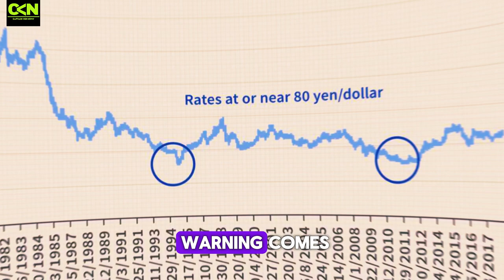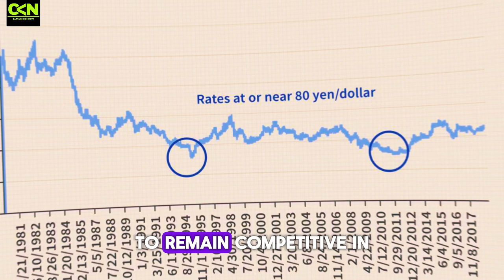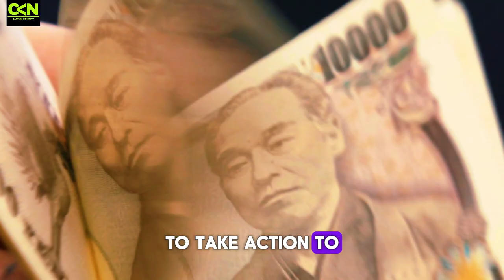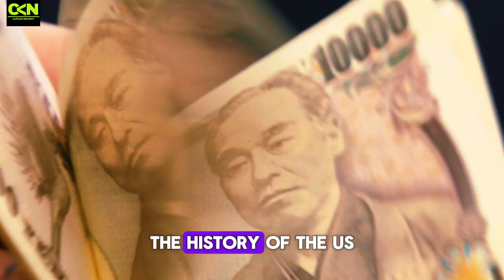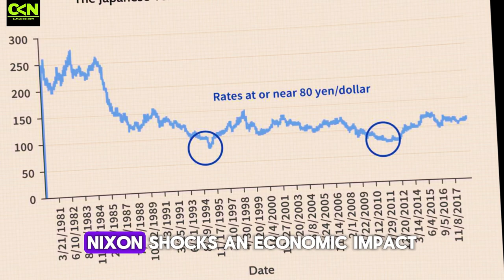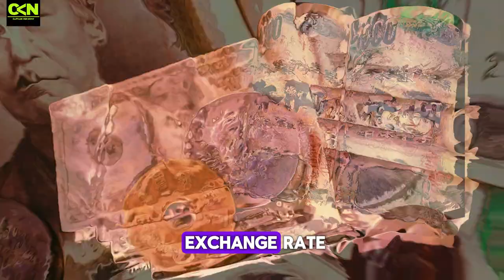You Won't Believe What the U.S. Just Did to Japan's Currency! 😱 (SHOCKING)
🔥 U.S. Dollar Surges as Japan's Yen Plummets! 📉 Find out why the U.S. is warning Japan over its currency crisis and how this impacts global markets.